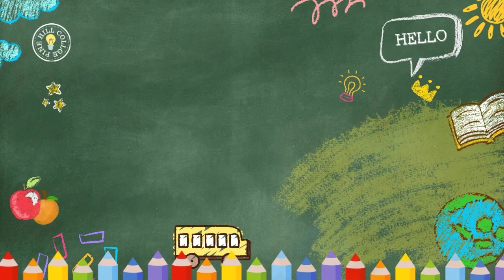Birthday Greetings to our Beloved Ma'am Beth Official TV on her 68th Natal Day